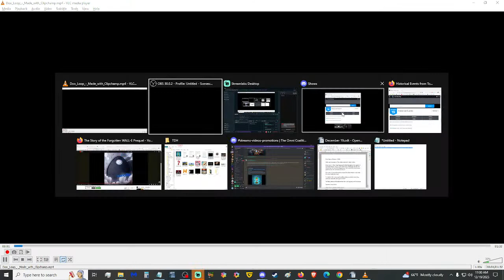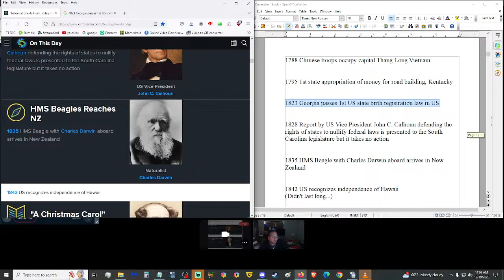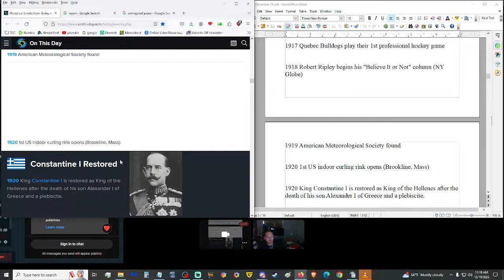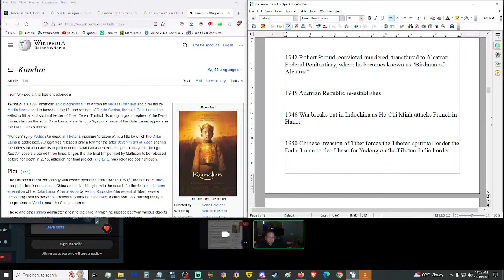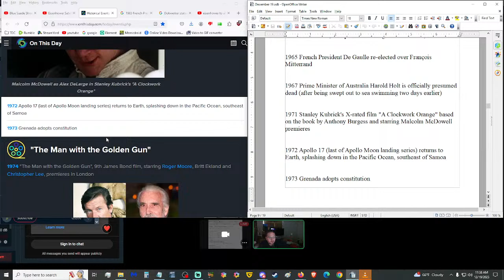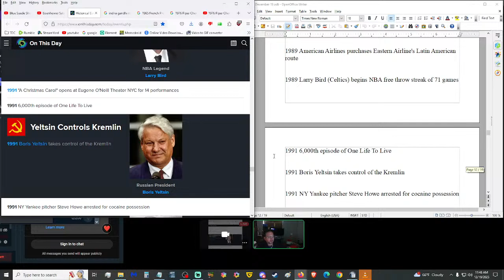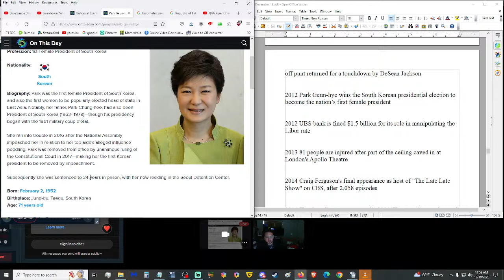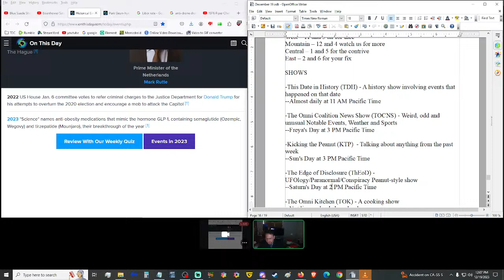A Christmas Carol of 28 Years on an Island for Youngest Prime Minister - TDH 12/19/23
This Date in History! A show about what happened todate throughout the annals of recorded history. Join us as we delve into yesteryear, not only for interesting and important happenings, but to possibly even answer questions you do not know you have! Streaming almost daily at 11 AM Pacific Time!

SOURCES

COLLECTED LINKS

TOC LOCATIONS

SHOWS

-This Date in History (TDH) - A history show involving events that happened on that date
--Almost daily at 11 AM Pacific Time

-The Omni Coalition News Show (TOCNS) - Weird, odd and unusual Notable Events, Weather and Sports
--Freya's Day at 3 PM Pacific Time

-Kicking the Peanut (KTP)  - Talking about anything from the past week
--Sun's Day at 3 PM Pacific Time

-The Edge of Disclosure (ThEoD) - UFOlogy/Paranormal/Conspiracy Peanut-style show
--Saturn's Day at 3 PM Pacific Time

-The Omni Kitchen (TOK) - A cooking show
--Not live, uploaded randomly

-Insert Name of Show Here (INoSH) - Reacting/Reviewing movies, shows and animé